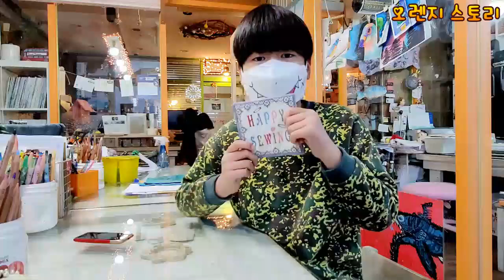바느질 하는 남자/ 티매트 만들기/ 바퀴달린그림책대전센터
초등학교 4학년 남자친구의 바느질 솜씨
차분하게 집중하는 모습이 귀여워서 촬영했네요.
본인도 바느질 하는 게 재미있다네요.
티매트를 여러개 만들어서 가랜드로 응용하면 실용적이고 예뻐요.